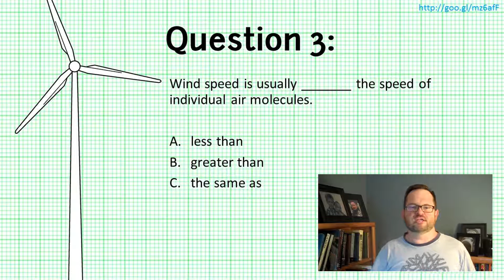WINDPOWER Variables and Forces, Q 3 W